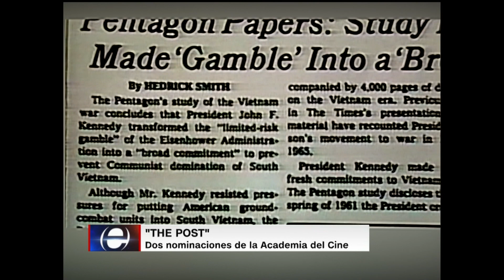Features and Fuera de Camara